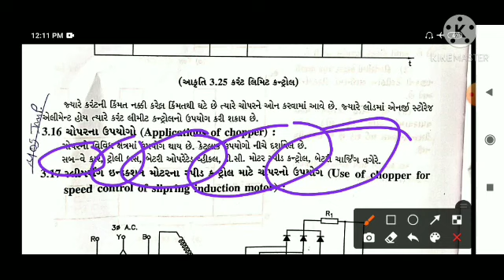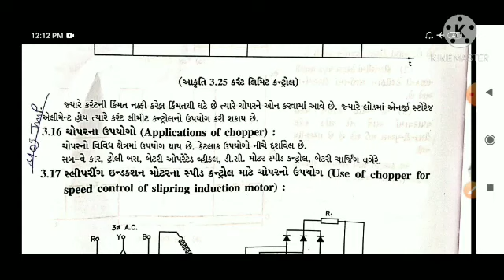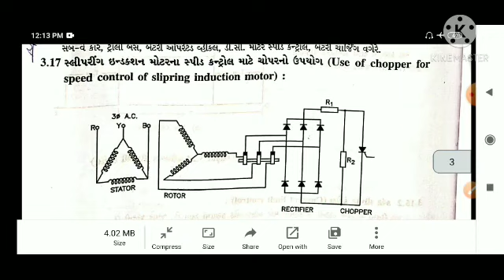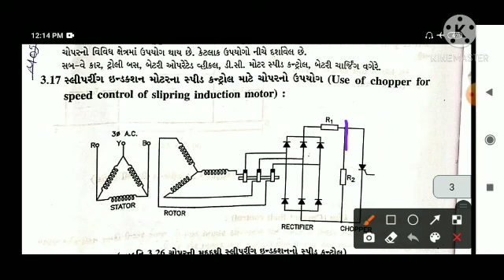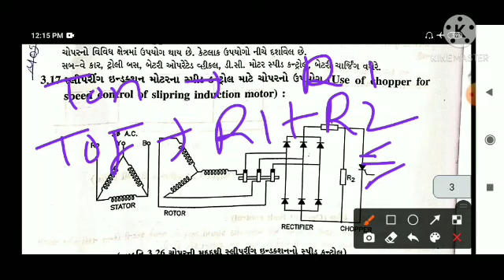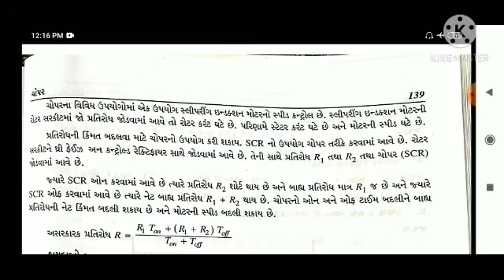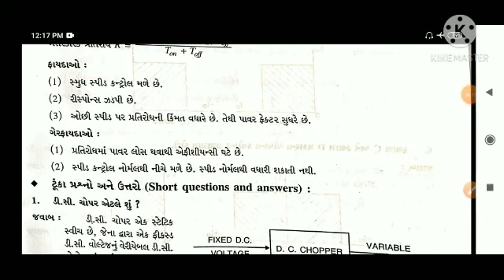PE_Chapter3_Use of chopper for speed control of slipring IM